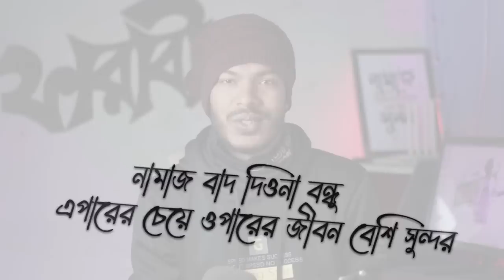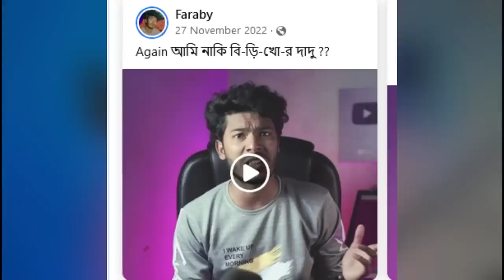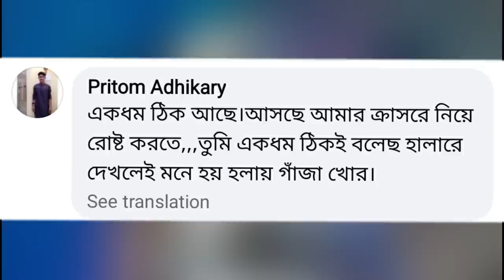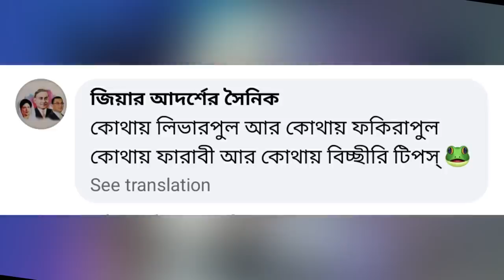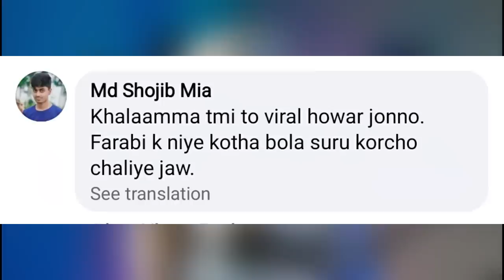বি-ড়ি-খো-র দাদু থেকে বাবু || Faraby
VIDEO TITLE : বি-ড়ি-খো-র দাদু থেকে বাবু || Faraby